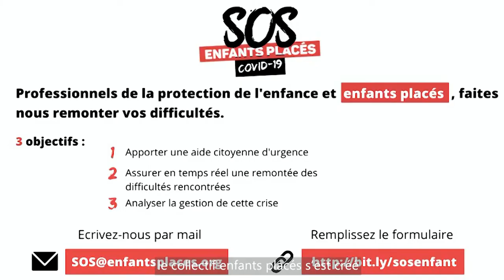Confinement et l'ASE (feat Lyes Louffok)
Une vidéo faite après un échange avec @Lyeslouffok afin de :
- sensibiliser aux conditions des enfants et adolescents issues de la protection de l'enfance
- présenter une initiative plutôt cool (SOS enfants placés)